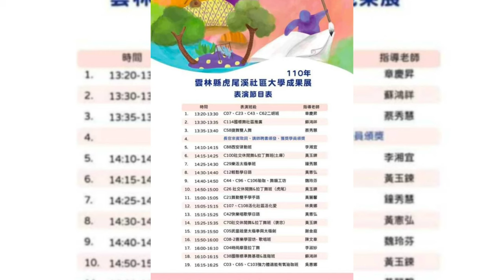110年雲林縣虎尾溪社區大學成果展#活動相片采風集《上》集！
背景音樂《惦在你身邊》黃乙玲演唱！